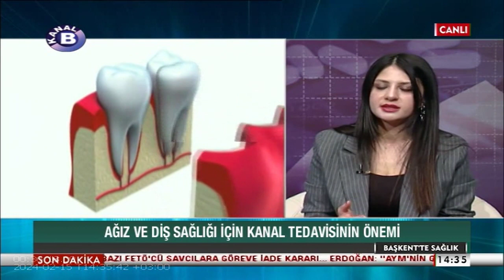Başkent'te Sağlık | Romatolojik Hastalıklarda Kullanılan İlaçlar - Kanal Tedavisi | 15 Şubat 2024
Programımızda bugün ilk bölümde konumuz Romatolojik Hastalıklar hakkında bilgi alacağız. Bu hastalığın tedavisinde kullnaılan ilaçlar hakkında konuşacağız.
Değerli konuğumuz, BÜ Tıp Fkt. Romatoloji BD öğretim üyesi Prof. Dr. Berivan Bitik.
İkinci bölümde ise Diş Hekimliğinde "Kanal Tedavisi" hakkında konuşacağız.
Değerli konuğumuz, BÜ Diş Hekimliği Fkt. Endodonti ABD öğretim üyesi Uzm. Dt. Alev Ercan.

Özgün Özcan Cemali'nin yapımcılığını ve sunuculuğunu üstlendiği programda sağlığı ilgilendiren farklı konular işleniyor.
İzleyicilerimizden gelen soruların da değerlendirildiği programın konukları Başkent Üniversitesi Tıp Fakültesi doktorları ve konunun uzmanları.